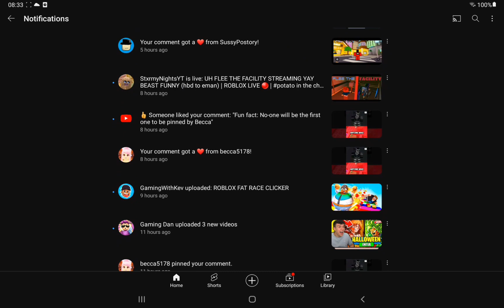This happened 11 Hours ago